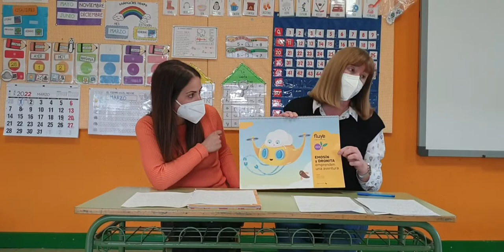2ª REUNIÓN INFORMATIVA A FAMILIAS DE INFANTIL 5 AÑOS 2021 2022